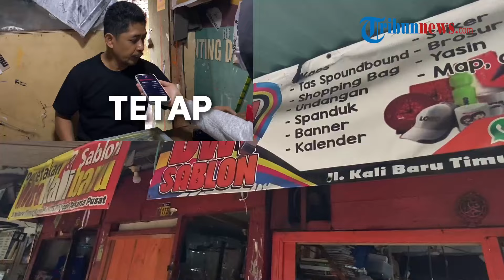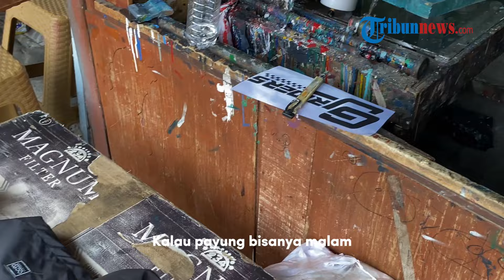Geliat Percetakan dan Sablon Konvensional di Tengah Gempuran Digitalisasi | CERITA URBAN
Videografer: Reporter Magang Safira Amalia Salsabila, dan Aime Azzahra Salsabila Putri